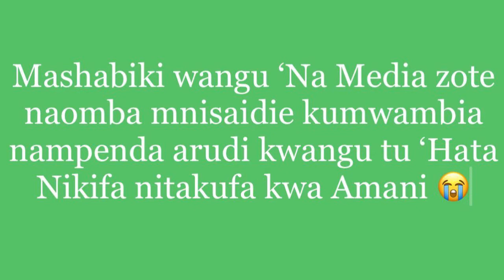NUH MZIWANDA kurudi kwa SHILOLE/ Mapenzi yamtesa ashindwa kuzuia hisia zake